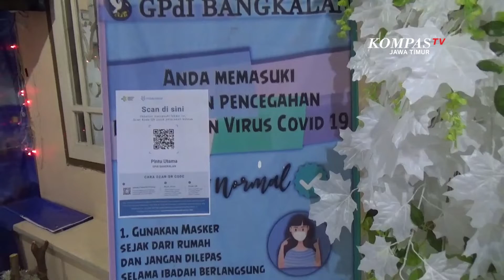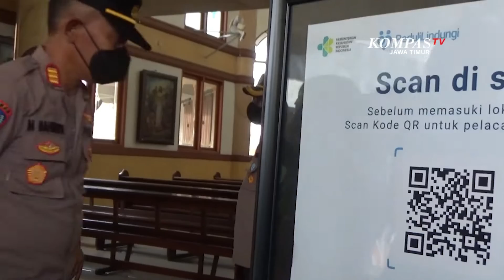Jelang Natal, Polisi Sidak Prokes dan PeduliLindungi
Bangkalan, KompasTV Jawa Timur - Untuk mengantisipasi penyebaran Omicron varian baru Covid-19 , Polres Bangkalan Jawa Timur, melakukan inspeksi mendadak ke Gereja-Gereja di Bangkalan. Sidak menjelang Natal ini juga mengecek penerapan aplikasi PeduliLindungi di Gereja.

Varian baru Covid-19, yang diberi nama Omicron ini mulai terdeteksi di indonesia, langsung diantisipasi jajaran Polres Bangkalan, Madura, Jawa Timur.

Polisi melakukan inspeksi mendadak ke Gereja di Bangkalan, dengan memeriksa aplikasi PeduliLindungi yang ada di Gereja tersebut.

Polisi juga memeriksa kelengkapan protokol kesehatan yang sudah disediakan pihak Gereja.

Tindakan pencegahan yang dilakukan Polres Bangkalan, pada selasa pagi ini, diharapkan mampu membendung masuknya virus Omicron, yang merupakan varian baru Covid-19.

Polisi juga menghimbau kepada umat Kristiani agar selalu mematuhi protokol kesehatan saat merayakan Natal nanti.

Dari sidak di 17 Gereja yang ada di Bangkalan, 7 diantaranya sudah menerapkan aplikasi PeduliLindungi, sementara sisanya tahap pengajuan.